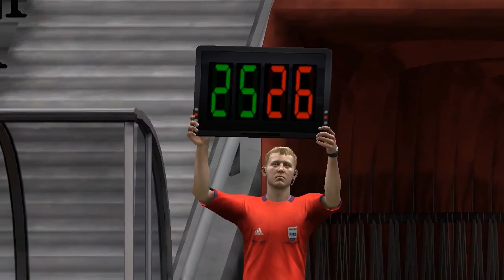#006 FIFA 13 Be a Pro | Karriere - SV Ried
Eure ZockerDudes
Daanbo & Othaldo